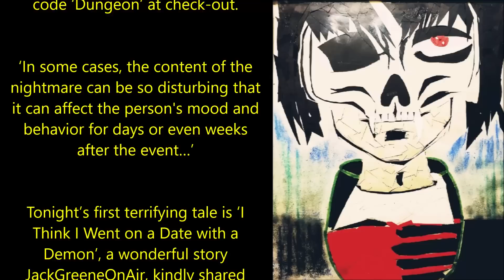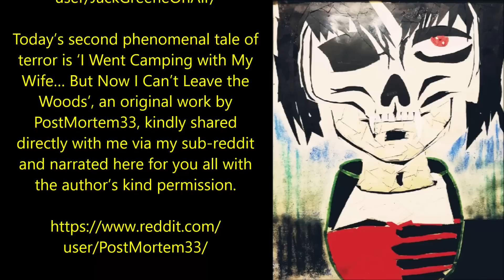Podcast Episode 129: Bizarre Horror Stories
‘The word "bizarre" describes something as strange, unusual, or outlandish in a way that is striking, unexpected, or perplexing. It refers to things that deviate from the ordinary, conventional, or expected norms, often in a striking or unsettling manner. Bizarre things can be characterized by their oddity, peculiarity, or eccentricity. The term is used to convey a sense of astonishment, curiosity, or disbelief at something that is markedly unusual or unconventional.’

Tonight’s first epic story is ‘The Dumpster’, an original story Chris Koleszar, kindly shared with me via my sub-reddit for the express purpose of having me narrate it here for you all:

Today’s second phenomenal tale of terror is ‘I Created a Homunculus’ a four-part tale presented here in one video, by Getyaisha, kindly shared directly with me for the express purpose of having me exclusively narrate it here for you all.